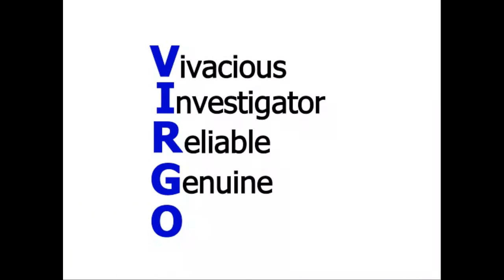Virgo Personality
Wear Your Sign - Virgo Personality!
Vivacious
Investigator
Reliable
Genuine
Observant